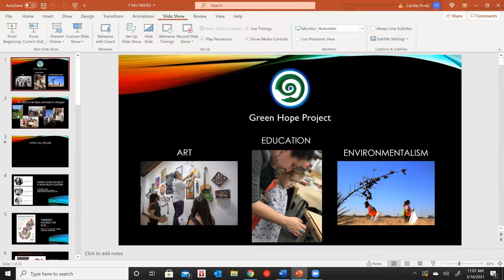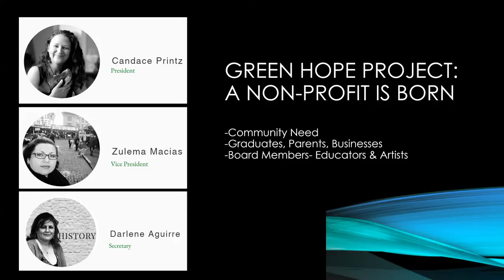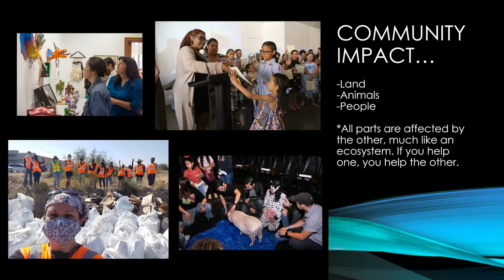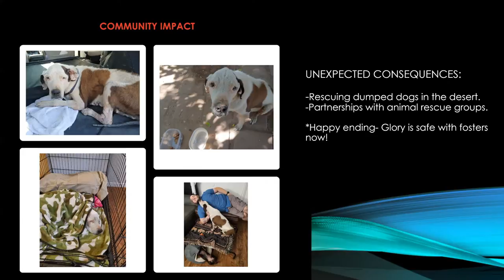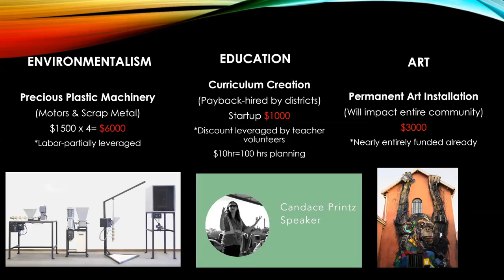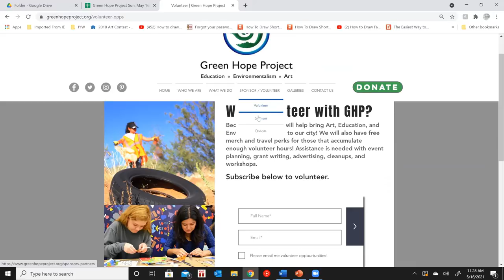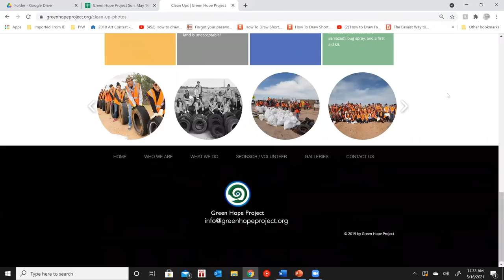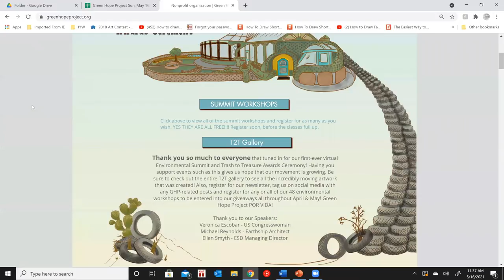Green Hope Project- Environmental Summit 2021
Day/Time/Duration: Sun, May 16th/11:00am-12:00pm/1 hour

Presenters: Candace Printz with Green Hope Project
Workshop Focus: This will be an informational presentation that talks about Green Hope Project, who we are, and what we do. Our non-profit focuses on art, education and environmentalism. We’re always seeking volunteers! Come listen to how you can assist with cleanup projects, art-related events, and find out about a call for educators to help us write environmental/art curriculum!